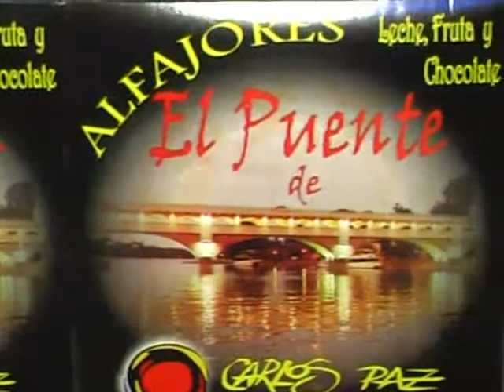bloque 1 programa 67